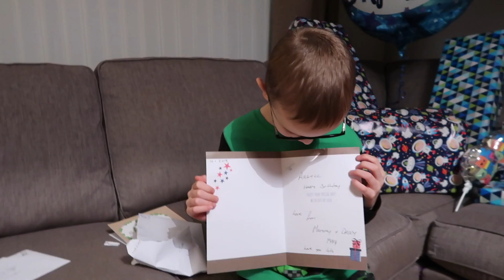ARGYLL'S 7TH BIRTHDAY - OPENING PRESENTS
Today join Argyll as he got to open up his birthday presents!

Here are some links to some things we have been using and you might see in our vlogs! We get asked quite often where to buy these, so - ta da!

Pressure King Pro

Reusable Steel Straws

TV Unit

Our Camera